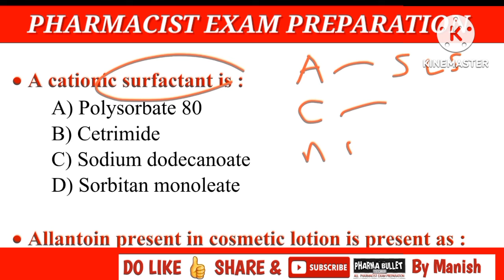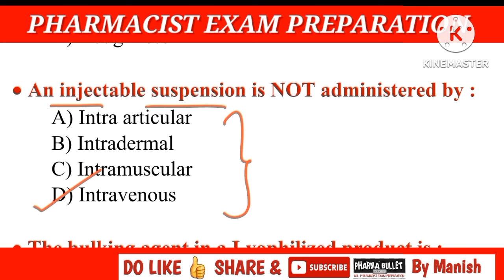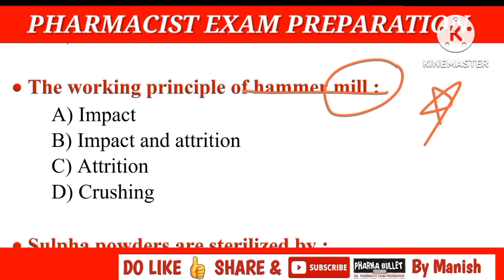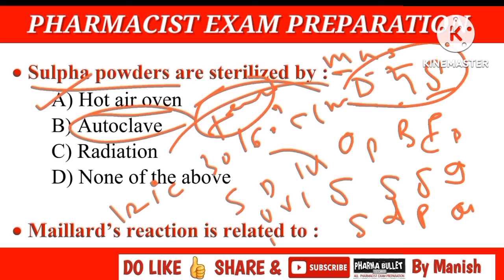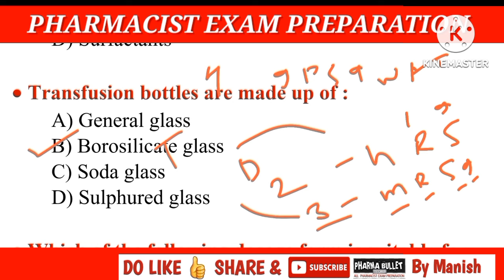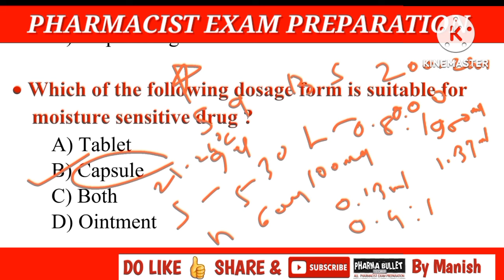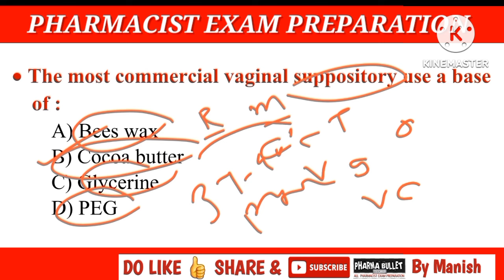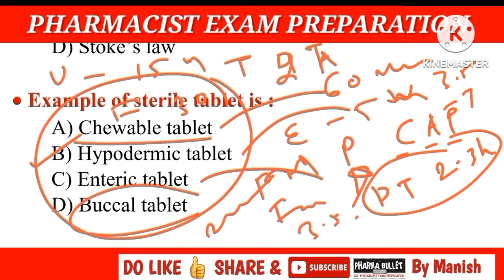RRB PHARMACIST EXAM PREPARATION | SEPOY PHARMA EXAM PREPARATION | PRISON DEPARTMENT